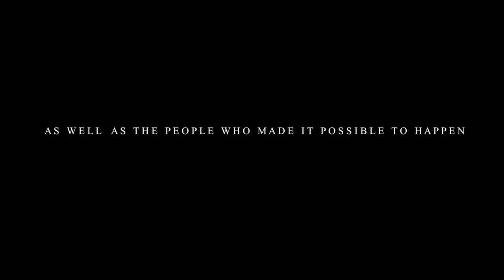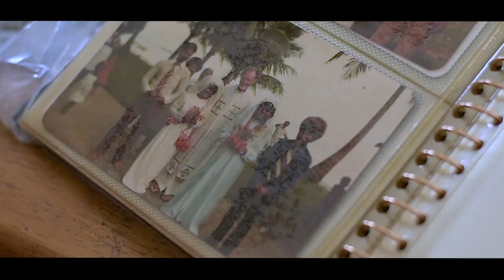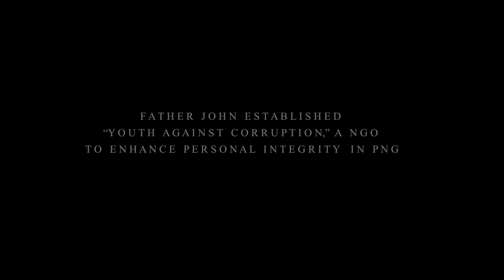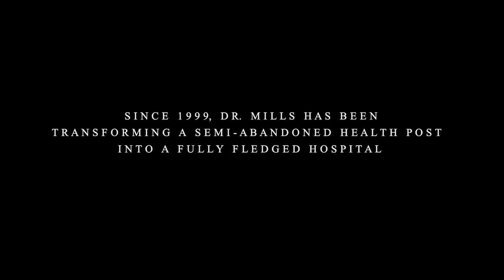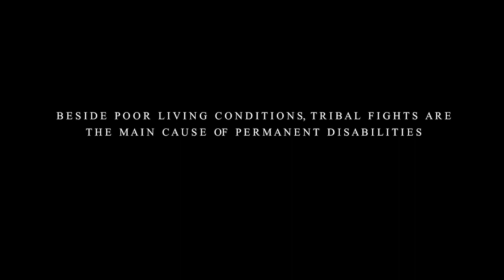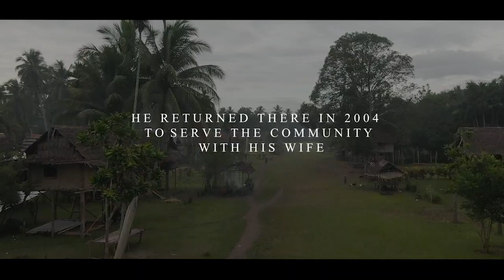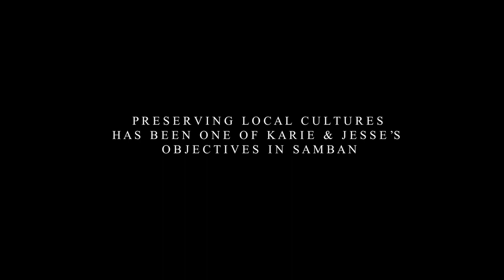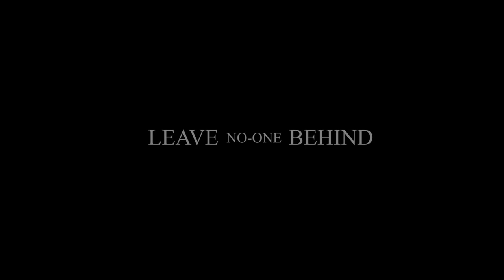Leave No One Behind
A Digicel PNG Foundation documentary showing the struggles, hardship and the 13 year journey of the partner organizations that Digicel Foundation supports